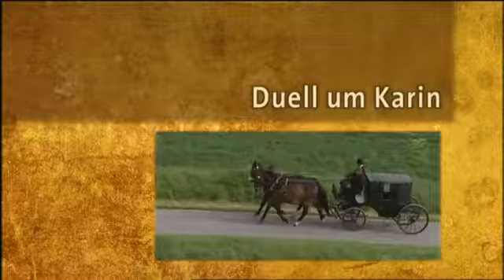13 Ab1900 Duell um Karin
Zeitreise , herrenhaus , experiment 1900 , gutshaus.